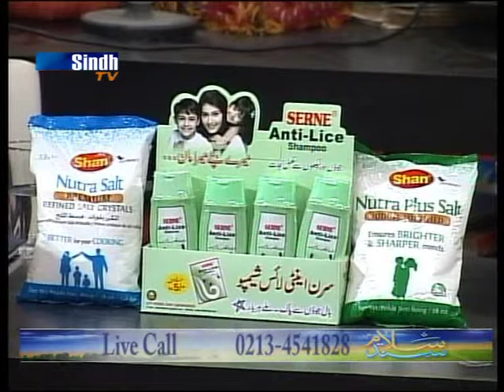Amar Iqbal interview on sindh tv part 2